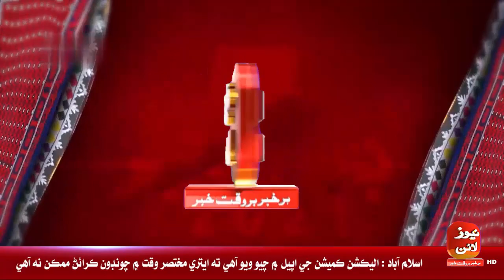SHARJEEL MEMON KI PRESS CONFERENCE